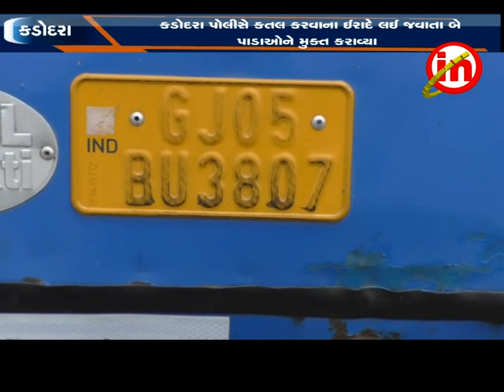કડોદરા પોલીસે કતલ કરવાના ઈરાદે લઈ જવાતા બે પાડાઓને મુક્ત કરાવ્યા